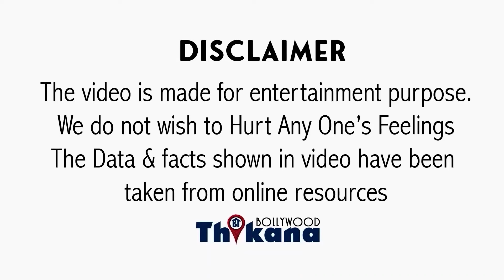जब Kareena ने Emraan Hashmi को एक छोटा Actor बोल के छोड़ दी ये Superhit Film